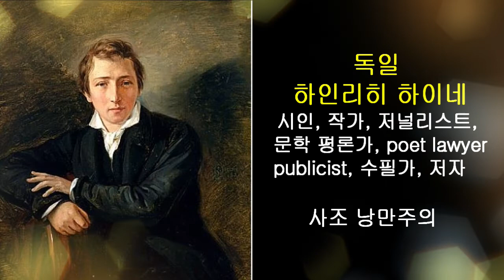세계7대시인 휘트먼, 하이네, 푸시킨, 로버트 번스, 가르시아로르카, 파블로 네루다, 이케다 다이사쿠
1. 신점숙 여행가 대한민국을 빛낸  인물 대상 수상
2. 비나리 투어 한국 혁신 관광여행서비스 브랜드 QTS 대상 수상
3. 2017년 관광의 날 논문 발표 중국 개별관광 유치를 통한 지역 경제 활성화 방안
4. 신안산대학교 SNS블로그마케팅, 동영상 제작편집(교수)강의문의 환영
5. 흔들리지도 부러지지도 않을 용기 외 저자
6. jtbc 방송 '뭉쳐야뜬다'에 중국 태항산 비나리길 소개 개발여행사